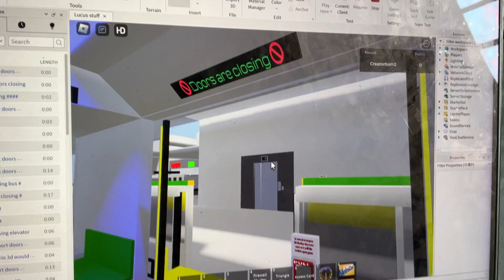15 June 2023